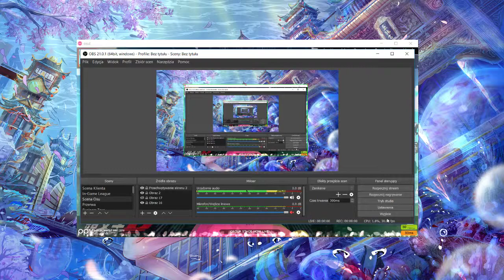Osu! - Bassdrop Freaks - Long Ver. (Rain) Pass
Bad play, but great music